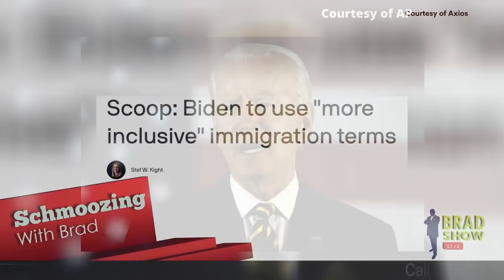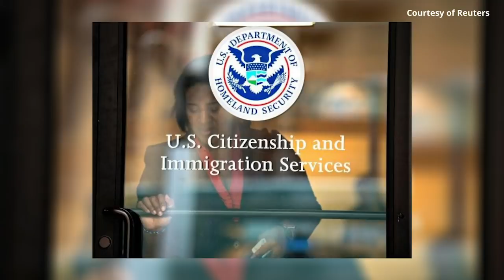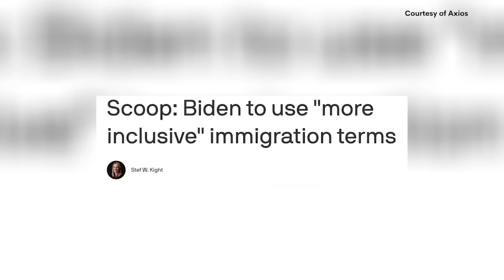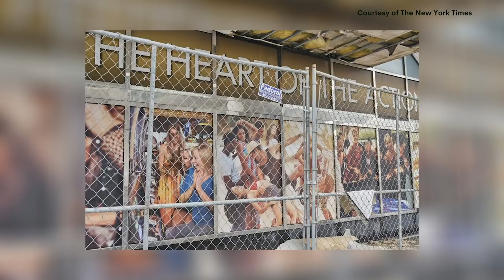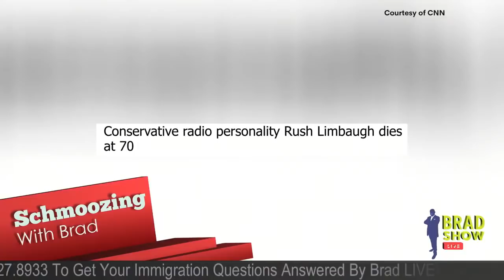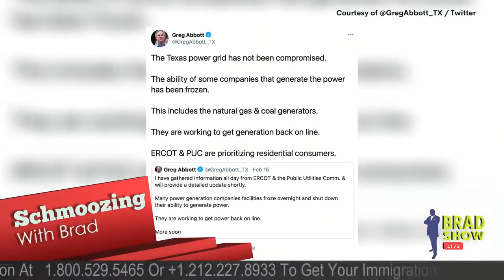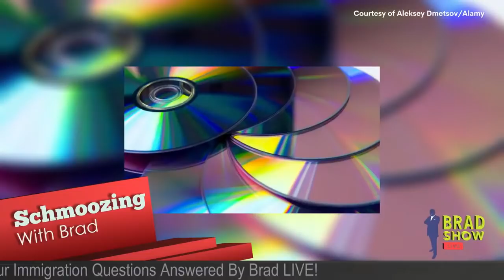DHS Officials Urged to Use ‘More Inclusive Language’ About Immigrants | Immigration News 2021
00:08-04:43 The Biden administration is officially urging officials to use more inclusive terms for immigrants, including replacing the word "alien" with "noncitizen," Axios has reported. Other changes include using "undocumented noncitizen" or "undocumented individual" rather than "illegal alien" and "integration or civic integration" instead of "assimilation." The new terms point to President Biden's more welcoming immigration stance overall after the Trump administration's reference to unauthorized immigrants as "illegal aliens" and description of border crossings as an "invasion."

04:44-07:00 The Trump era in Atlantic City came to an end with 3,000 sticks of dynamite during this morning’s implosion of Trump Plaza Hotel and Casino. Front-row seats to view the spectacle were sold on the cheap. Onlookers in cars hoping to witness the symbolic finale of the former president’s casino empire were charged $10. The implosion came less than a month after Trump left the White House after losing re-election and became the first president in history to be impeached twice.

07:01-09:22 Rush Limbaugh, the conservative media host who for decades was the king of talk-radio that shaped the politics of both the Republican Party and the nation, died after a battle with cancer at the age of 70. Limbaugh announced last February 2 that he had been diagnosed with advanced lung cancer.

09:23-15:12 It's colder in parts of the US than it has been in decades, reaching all the way to the Rio Grande and bringing record amounts of snow and ice to the Deep South. About 200 million people remain under some sort of weather-related alert after a winter storm that has affected much of the US. has led to at least 26 deaths, most of them in Texas. In Texas, Gov. Greg Abbott declared a statewide disaster, a state whose energy infrastructure was not built for weather of this magnitude. The crisis has made the state's energy grid the focus of fresh scrutiny, primarily due to its independence from the rest of the U.S. Critics say that allowed its infrastructure to shirk federal regulations that require cold-weather capabilities.

15:13-20:40 Last year, Gov. Andrew Cuomo gained national prominence for his daily COVID-19 press briefings. But there's also been pushback. First, for his guidance that nursing homes take in COVID-19 patients and for months, state lawmakers, the Justice Department, and the state Attorney General have been looking into whether Cuomo's administration underreported nursing home deaths.

20:41-21:24 According to statistics from Johns Hopkins University, there are now over 109.6 million novel coronavirus cases worldwide. Over 2.4 million people have died. Over 61.7 million people have recovered globally. In the United States, over 27.7 million people have been diagnosed with COVID-19. The current death toll in America is over 488,000 people. President Biden set a new deadline at a CNN town hall last night: By the end of July, the US will have enough Covid-19 vaccine doses to vaccinate every single American.
Hump Day News

21:25-24:19 A Royal Navy officer has been filming online “porn to order” with her lover from inside a secret British nuclear base, according to a report. Lt. Claire Jenkins known as Cally Taylor on OnlyFans has posted explicit material from inside the Faslane nuclear submarine HQ at Her Majesty’s Naval Base Clyde in Scotland, the UK paper, The Sun reports.

24:20-26:38 A man who sued his parents for getting rid of his pornography collection has won a lawsuit in western Michigan and can seek compensation. The US district judge Paul Maloney ruled in favour of David Werking, who said his parents had no right to throw out his collection. Werking said boxes of films and magazines worth an estimated $29,000 were missing.

26:39-28:10 Porn publisher Larry Flynt, who died of heart failure last week at his Los Angeles home at the age of 78, will be honored next week at his Las Vegas Hustler Club with a sexy “Celebration of Life” party complete with performances by pole dancers, drinks, and an onstage memorial next weekend, TMZ reports.

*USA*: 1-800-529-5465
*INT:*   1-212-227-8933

VISIT
Law Offices of Spar Bernstein
225 Broadway, 5th FL
New York, New York 10007